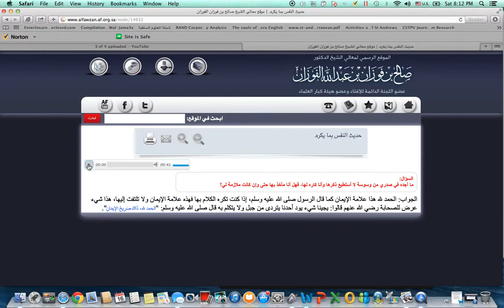I Detest The Evil Whisperings In My Heart: Shaykh Al-Fawzan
What To Do When Confronted by doubt or whisperings of the devil.